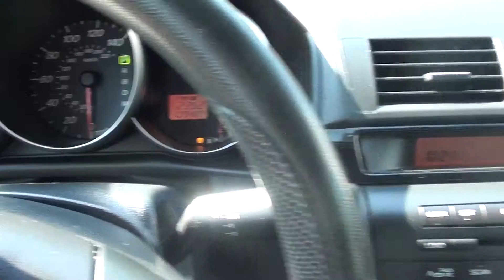FOR SALE 2006 MAZDA 3 STK# 20933A